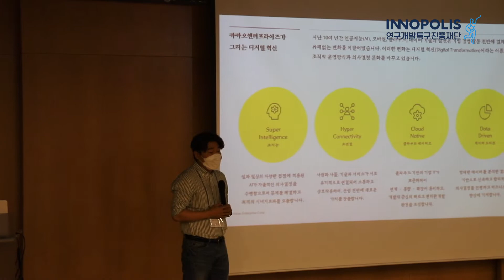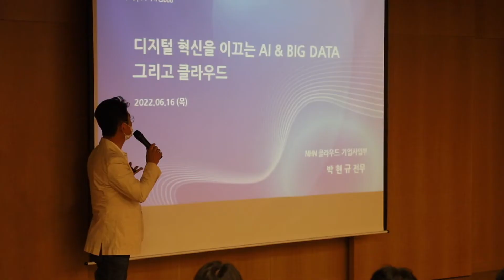비즈니스 성공을 이끄는 디지털전환 세미나 현장 속으로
특구재단은 특구기업들의 디지털전환을 돕기 위해 카카오엔터프라이즈 서보국 부사장, 더존비즈온 차준호 상무,  NHN클라우드 박현규 상무를 강연자로 초청해 6월 16일 TBC에서 세미나를 진행했습니다. 열띤 강의 현장을 함께 보실까요?